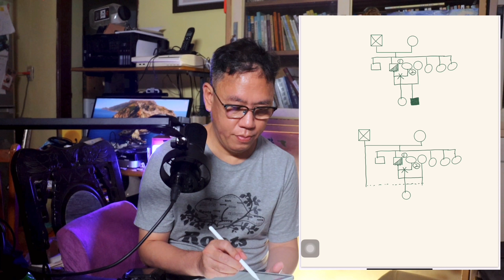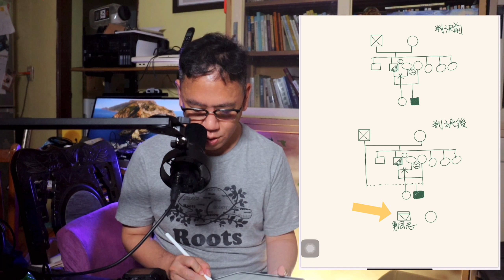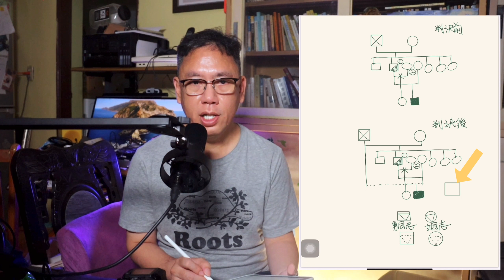家系圖你會畫嗎？ 同志 雙性戀 竉物 LGBT 如何呈現？ 20230521 vllo 4K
2023年5月有令同志朋有高興的收養問題得到解決，
也有不幸的新聞消息，
有關於18歲高中生
結婚二小時後 墜樓身亡的消息
不少人為了讓大家看的懂彼此的關係
而畫了不一樣的圖示
身為社會工作的我們
如何精準的畫出家系圖是很重要的一件事
如果要來我們家實習或是新人面試
都有一題畫家系圖
畫錯，真的不好意思！
就可以離開了！
今天就來談一談如何畫家系圖
特別是LGBT如何畫？
敬請收看

自動翻譯CC字幕 （English、日本語、한글、Tiếng Việt、繁體中文)

參考資料出處：
1.身家5億高中生「家庭背景」遭起底！一圖看懂血緣關係：阿公是親爸
2.法老王-王至德律師 - FB
3.5億高中生家庭「複雜關係圖」圖片來源：記者陳詩璧製 -ETtoday新聞雲 FB

00:00   前題＋自我介紹
01:00   同志新聞（一）-共同收養
01:47   同志新聞（二）-家事法必考
03:58   家系圖繪制（一）說明
04:50   家系圖繪制（二）祖父母代
05:14   家系圖繪制（三）父執輩
07:37   家系圖繪制（四）個案一判決前
08:43   家系圖繪制（五）個案二判決後
09:39   家系圖繪制（六）LGBT
11:50   家系圖繪制（七）妊娠胎兒
12:06   家系圖繪制（八）寵物
12:43   家系圖繪制（九）同住與片尾

錄影器材：Canon EOS M6 Mark II
鏡      頭：EF-M 18-55mm f/3.5-5.6 IS STM
收音設備：BOYA BY-MM1 IINstyle 全雙工直播無線麥克風
燈光設備：JUSINO LED280L  YADA LED49
其他設備：ULANZI手機穏定提籠2代，BESVIEW T3 讀稿機
剪輯軟體：剪映專業版 Davinci Resolve VLLO Canva教育版